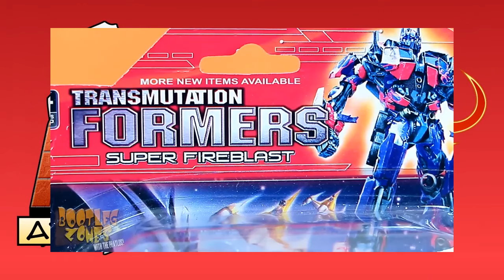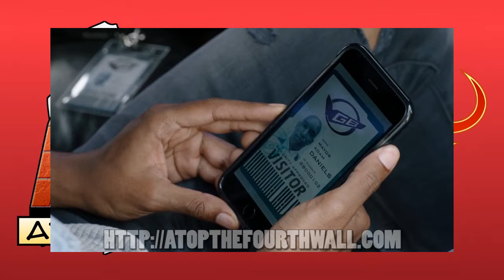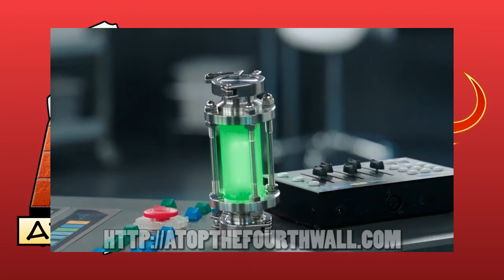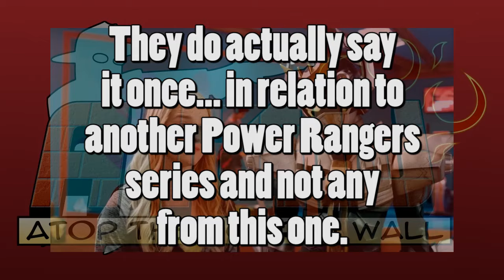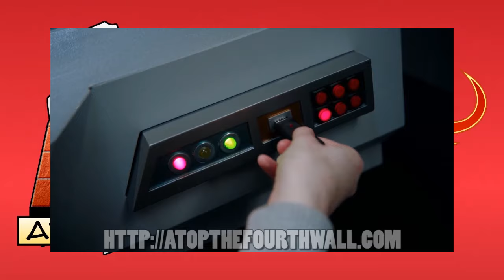Power Rangers Beast Morphers - History of Power Rangers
History of Power Rangers is a series where Linkara looks at every season of the show and offers critical analysis!

The History of Power Rangers moves into some more DNA manipulation with Beast Morphers! It also involves an evil computer virus, evil robots, and leather jackets! ...Huh, this is sounding really familiar...

Originally uploaded August 3rd, 2021.